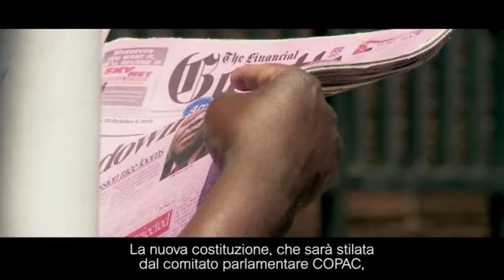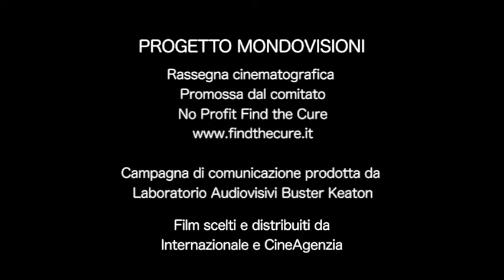MONDOVISIONI /// DEMOCRATS [TRAILER]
DEMOCRATS
di Camilla Nielsson
Danimarca, 2014, 100 minuti

Il destino dello Zimbabwe è stato per oltre tre decenni legato a quello di Robert Mugabe, presidente dal 1980. Durante gli ultimi 15 anni il suo potere è stato insidiato dalla popolarità del partito di opposizione MDC-T, che Mugabe ha contrastato con rappresaglie, violenza e brogli elettorali. Nel 2008 il partito ZANU-PF di Mugabe ha perso la maggioranza, e i paesi vicini hanno costretto le due parti a un governo di unità nazionale. In questa atmosfera tesa, due giovani politici, uno per partito, sono incaricati di gestire il delicato processo partecipativo di stesura della nuova costituzione, per uno Zimbabwe finalmente democratico.

Festival: CPH:DOX, IDFA, Hot Docs.